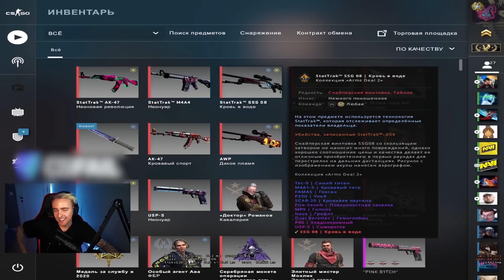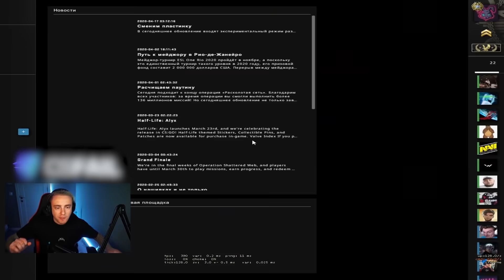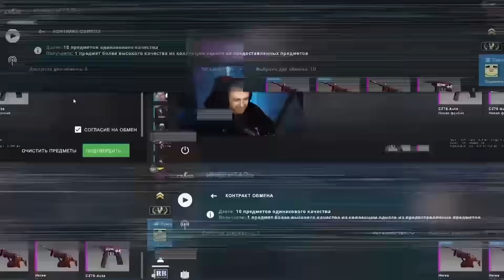Егор Крид, Kyivstoner, Скруджи и COFFI в CS:GO! КРАФТ AWP ГУНГНИР ЗА 500К!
Добро пожаловать на мой игровой канал ребят! Я покажу вам как играл со Скруджи, COFFI, Kyivstoner Шоу матч. А самое главное - мой эпический крафт AWP GUNGNIR! От которого у меня даже упал стрим. Обыграл ли я Киевстонера в кс го и как скрафтил Гунгнир за 500 тысяч рублей, это и еще много всего интересного вы узнаете из этого видео!